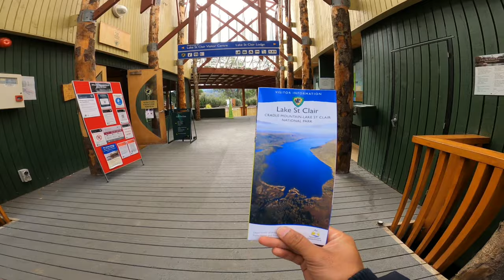Aisi drive kahin nahin kari ! Best drive from cradle mountain to hobart ! Day 3 Tassi by road 4k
Gud day adventurers, hope youre all doing well and doing what makes you happy.

Its your friend rish this side & thanks alot for watching my videos.

In this video i explore the tassie country side by road and its porbably the best road trip i ever been on.

Please "LIKE" the video if you enjoyed watching and also "COMMENT" if you want to Suggest something or Appreciate.